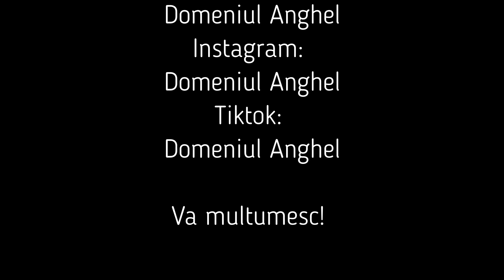Am pus la punct solarul mic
5 lei reducere (Domeniul Anghel)

5 lei reducere/flacon (cod DOMENIUL ANGHEL)